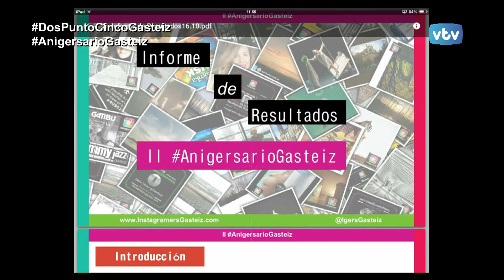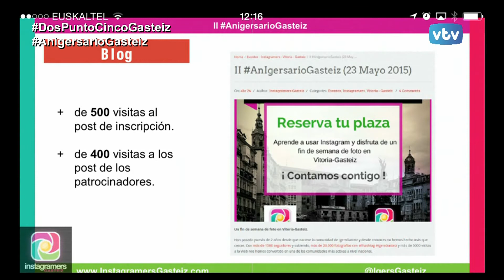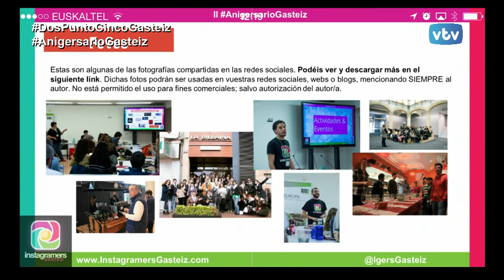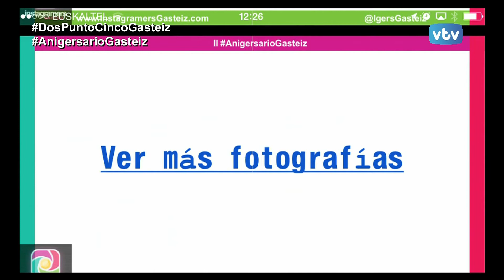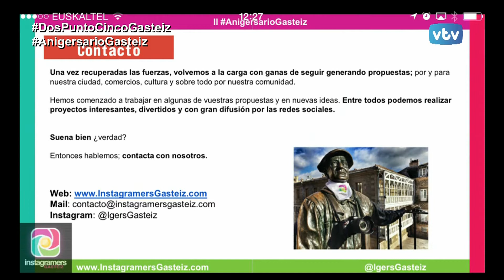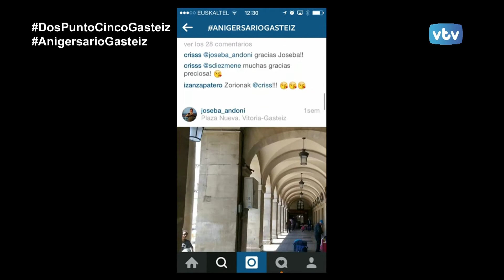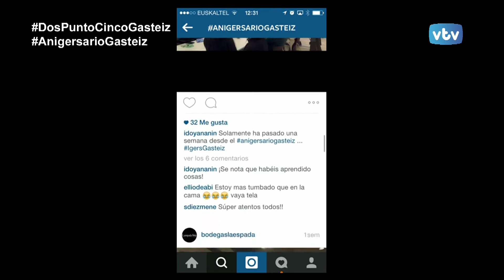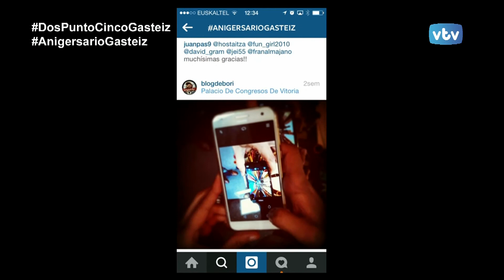10 de junio 2015 VTV IDOYA NANIN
Los datos del AnIgersario con Idoya Nanin en "2.5 Gasteiz"